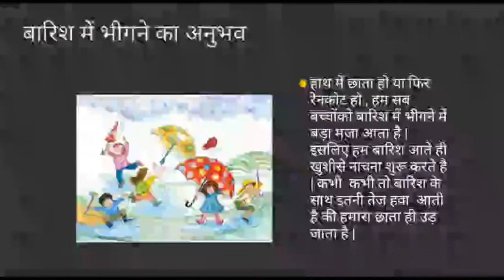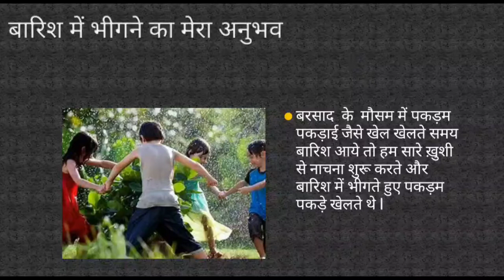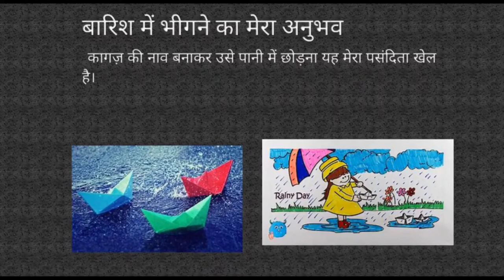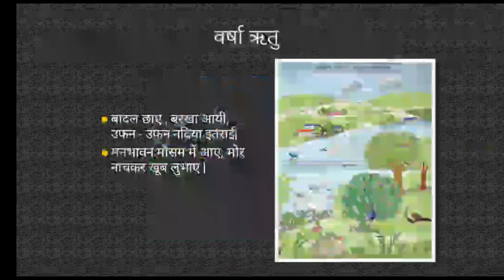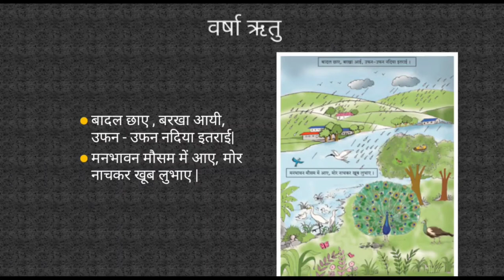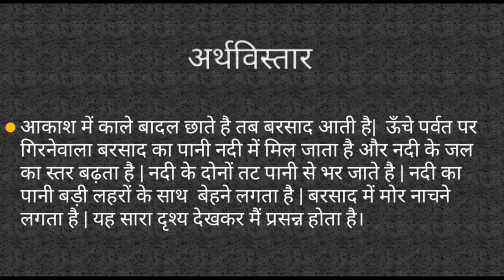प्राकृतिक दृश्य (5 वी - हिन्दी )